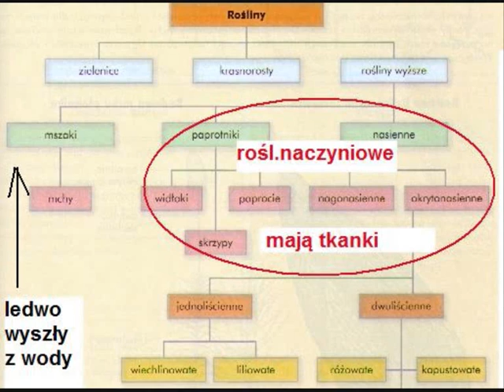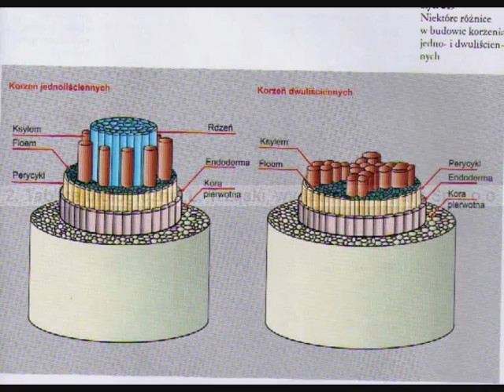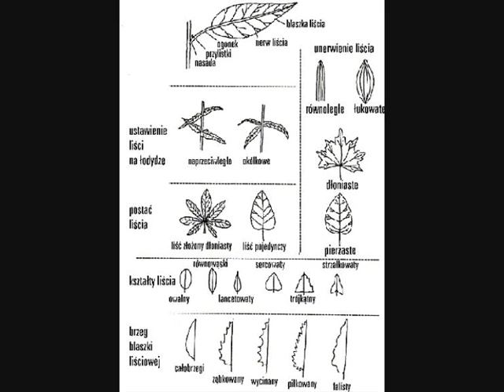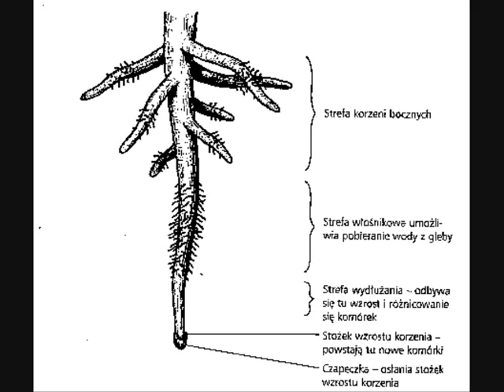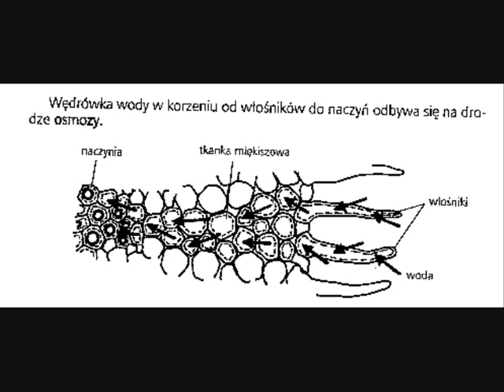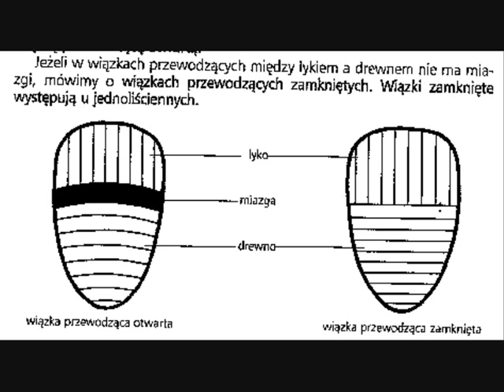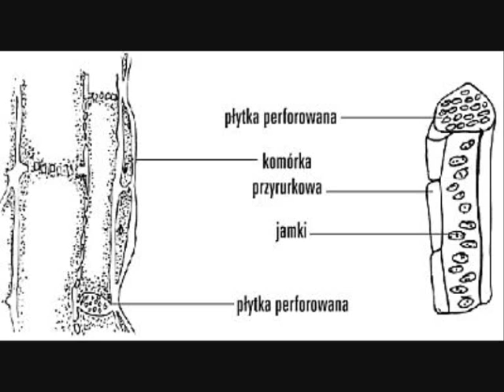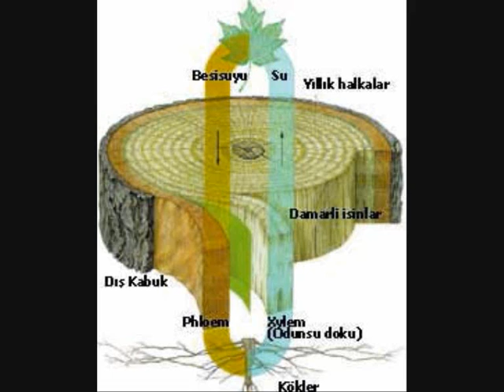okrytonasienne.wmv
Okrytonasienne
-porównanie roślin jednoliściennych i dwuliściennych
- rola organów (liść łodyga, korzeń). Budowa tkanek tworzących te organy